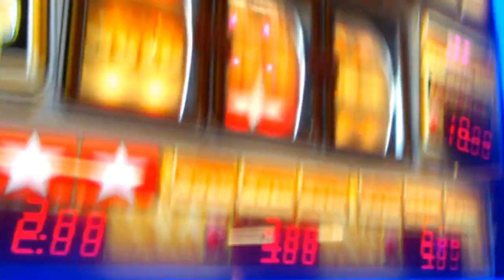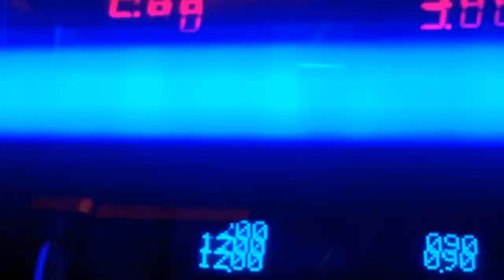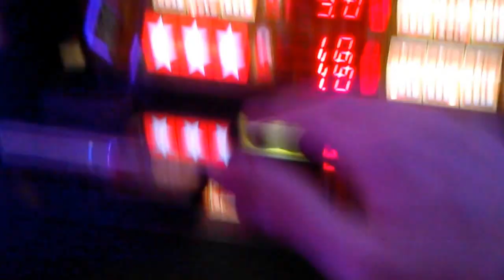Astra pure gold fruit machine looe arcade 2014 uk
Astras pure gold awesome machine 1:00 in and wahey the top board shame i didnt stake it at 1:00 a spin could of given me the whole shabam 70:00 oh well was fun :)